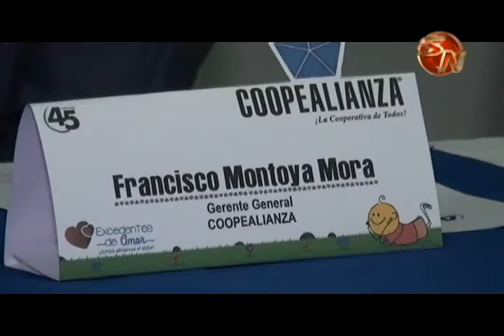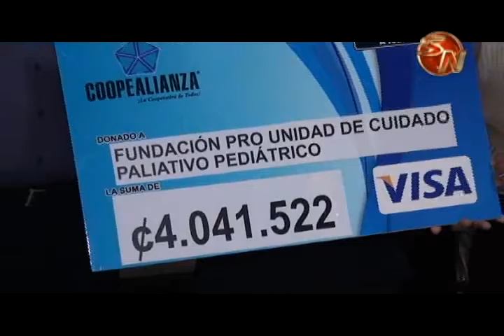Campaña Excedentes de Amor generó ₵5 millones a la Fundación de Cuidado Paliativo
Por medio de la campaña, la Fundación Pro Unidad de Cuidado Paliativo Pediátrico de Pérez Zeledón recibió más de cinco millones de colones.